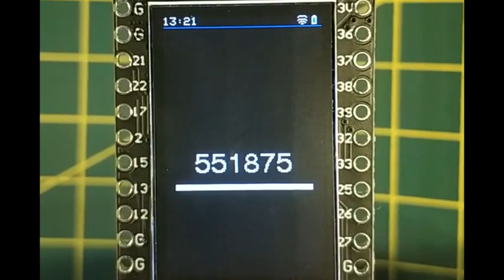Framework32 for ESP32 (TTGO T-Display)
Framework32 is designed to give your ESP32 (currently TTGO T-Display) the ability to have multiple, graphical apps, controlled by an intuitive navigational system.

Current feature are:
▫️ Load multiple applications onto your device and choose what to run at runtime
▫️ Graphical "app-style" menu system with infinite scrolling
▫️ Navigate "home" from anywhere by double clicking the left button
▫️ Status bar
▫️ Time (from NTP)
▫️ Wi-Fi strength indicator
▫️ Sleep if not being used (but can be overridden by the open app)
▫️ Config file (with the plan to make it dynamically updatable)
▫️ Easy button handlers provided